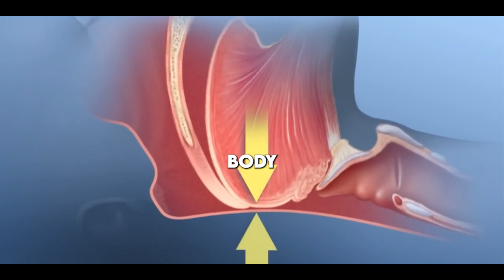The Most EFFICIENT Way To Increase Testosterone | Andrew Huberman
Neuroscientist Dr. Andrew Huberman explains the most efficient way to increase testosterone naturally. He explains how an individual can increase their testosterone by up to 400% by changing their habits and lifestyle.

Thrivemind takes topics such as dopamine detox, alcohol usage, nofap, morning routines, diets, cold showers, and various other self-improvement topics from speakers such as Andrew Huberman, Jordan Peterson, David Goggins, Garyvee and many others.

Source: @hubermanlab

All footage has been used fairly as the original clips have been transformed by the Thrivemind team and is used in the name of educational purposes.